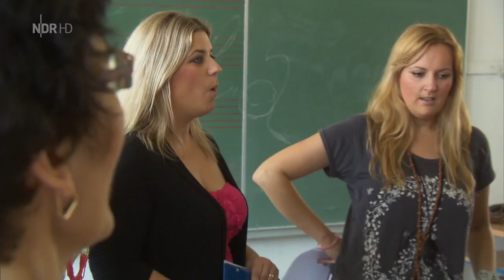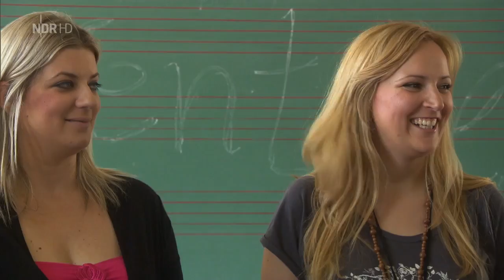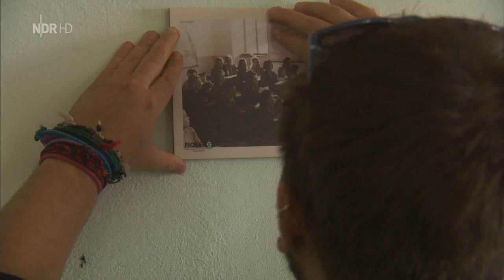[Doku] Länder - Menschen - Abenteuer - Küstenparadies Kroatien - Mitteldalmatien [HD]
"Aus der Vogelperspektive nähert der Film sich Split, dem Zentrum Mitteldalmatiens. Die Ursprünge der Altstadt gehen ins 3. Jahrhundert zurück. Aus verwinkelten Gassen ertönt melodiöser A-cappella-Gesang, dann entdeckt die Kamera eine Gruppe singender Frauen: Adela Zoric und ihre Freundinnen proben nahe des Diokletianpalastes für den nächsten Auftritt. Sie singen Klapa, einen polyfonen Gesang, der aus der Region um Split stammt. Die neun Frauen gehören zu einem der wenigen weiblichen Klapa-Chöre Kroatiens.

Marmor für die Welt
Die Insel Brac liegt nur eine Bootsstunde von Split entfernt. Wie überall in Dalmatien wird die Landschaft vor allem durch Gestein beherrscht. Doch auf Brac ist es besonders. Weißer, marmorähnlicher Kalkstein wird in über 20 Steinbrüchen abgebaut und verschönert auf der ganzen Welt Repräsentationsbauten. Er wurde sogar für das Weiße Haus in Washington verwendet. Der 15-jährige Tonci Nizetic war schon immer von der Arbeit mit Steinen fasziniert. Es liegt daher nahe, dass er die Steinmetzschule der Insel besucht und später als Restaurator arbeiten möchte."